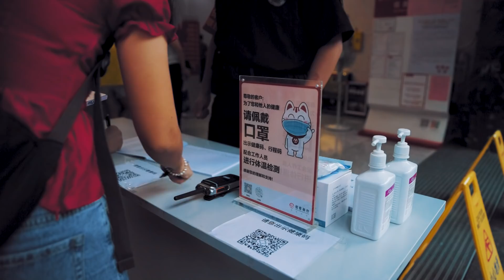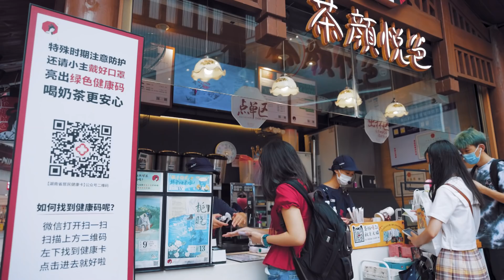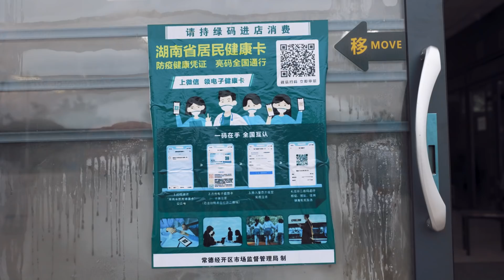¿HUIMOS DEL COVID? CÓMO ESTÁ la SITUACIÓN en CHINA - Jabiertzo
En este vídeo os ofrecemos otra actualización de la situación del covid y de los últimos brotes en China. Veremos cómo ha sido nuestro viaje de regreso desde el pueblo de Lele, atravesando zonas de riesgo. Podréis apreciar el ambiente que se vive en Changsha, con calles vacías prácticamente que llevábamos mucho tiempo sin ver. Y también veremos algunas medidas curiosas que nunca habíamos grabado antes. Por último, hablaremos de las dimisiones y destituciones en la localidad donde se originaron los brotes, y también de las vacunas chinas que se están poniendo a un ritmo muy alto.